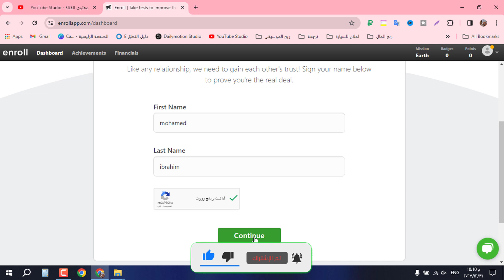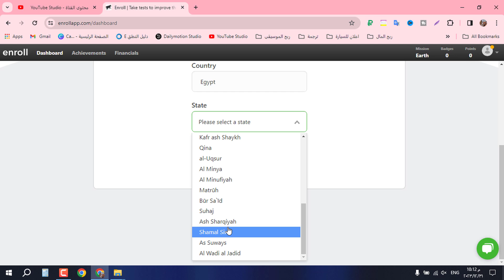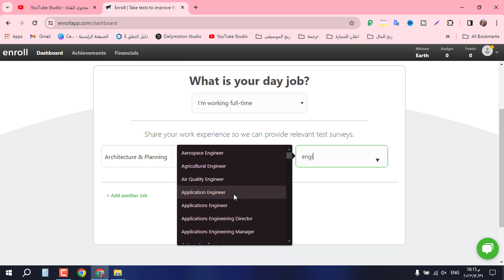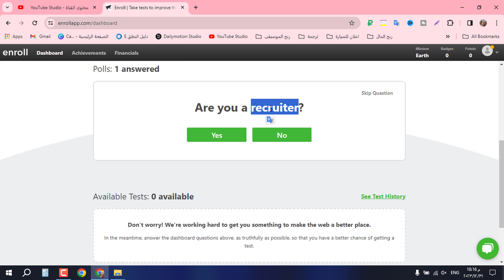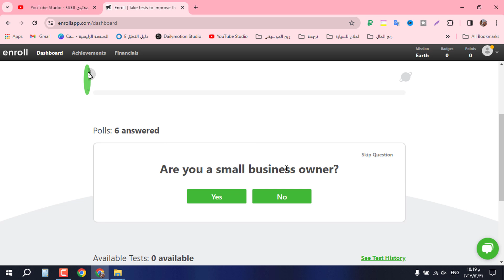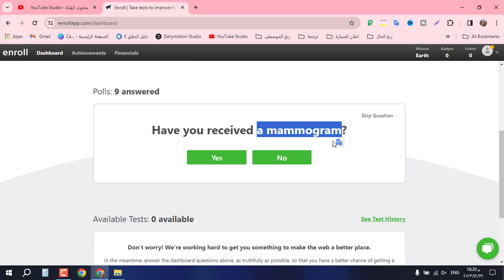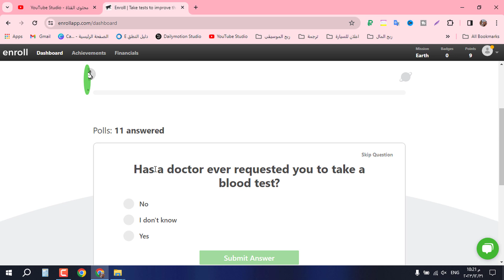اربح اول دولار من enroll